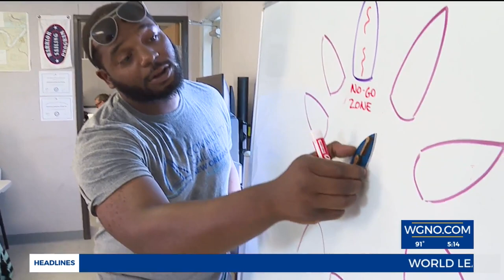Community Sailing New Orleans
Local nonprofit is insuring that anyone that wants to sail can learn